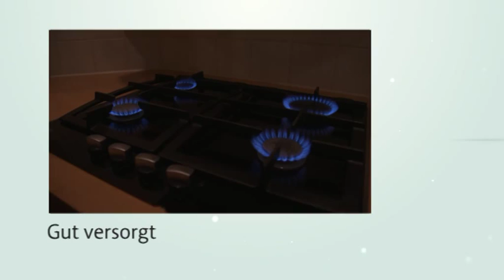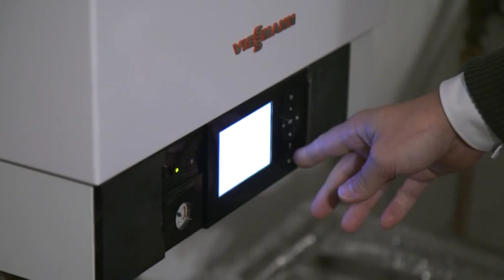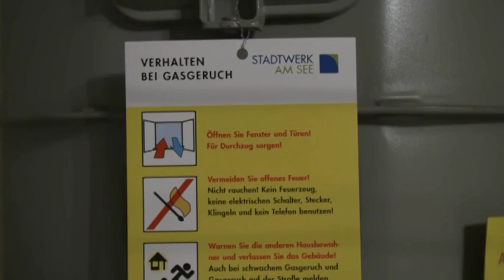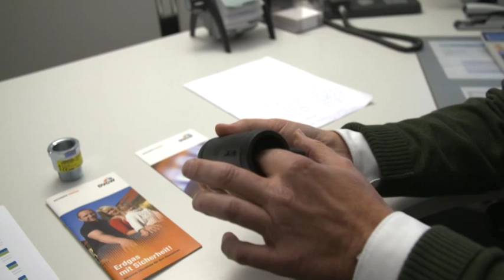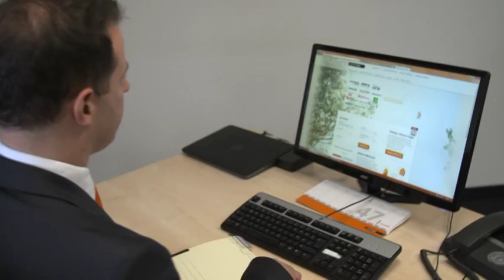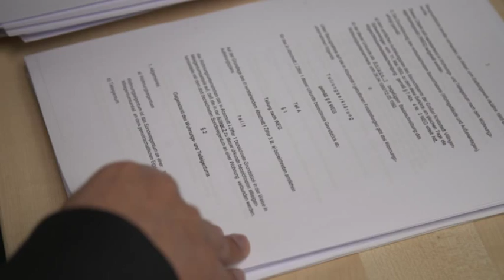Bauen und Wohnen - Sendung 45/2015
Gut versorgt – Warum Erdgas als beliebteste Heizenergie gilt.

Gut geplant – Beim Finanzieren kommt es auf ein maßgeschneidertes Modell an.

und

Gut gerüstet – Was das Dach vor dem Wintereinbruch braucht.